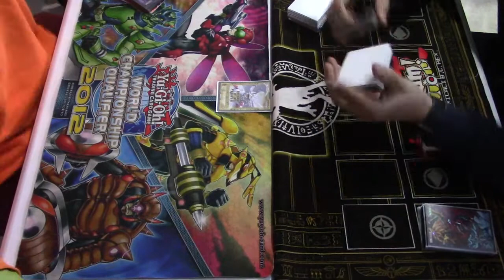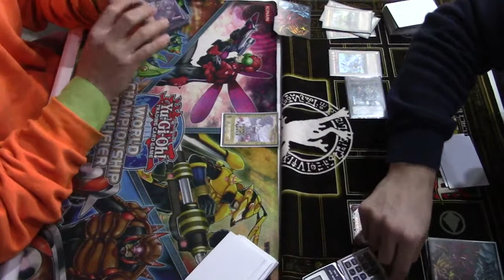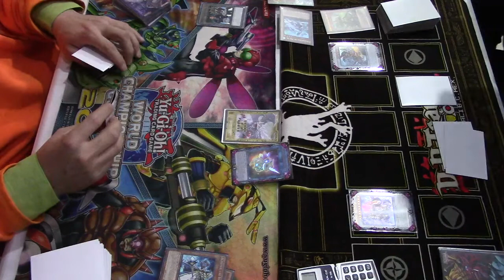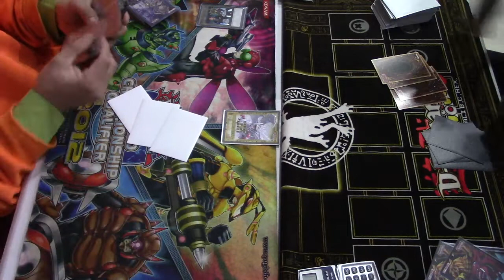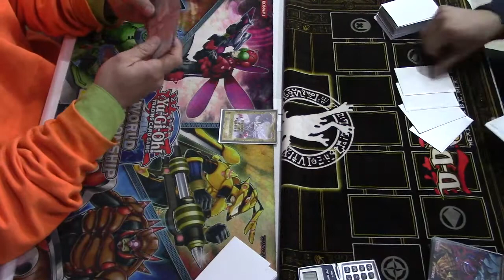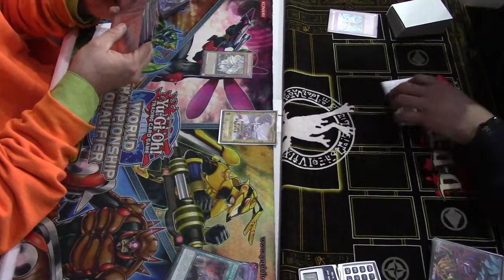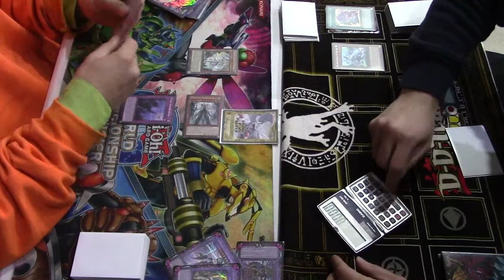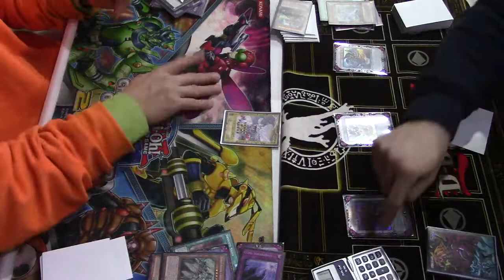Invoked Shaddoll Dogmatika DPE vs Swordsoul Tenyi Yugioh Decks 2022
Match completo miralo y encuentra las chambas!